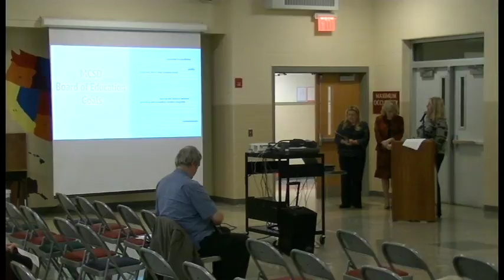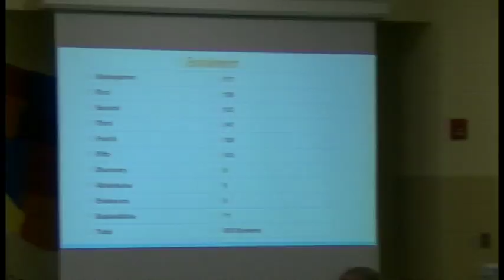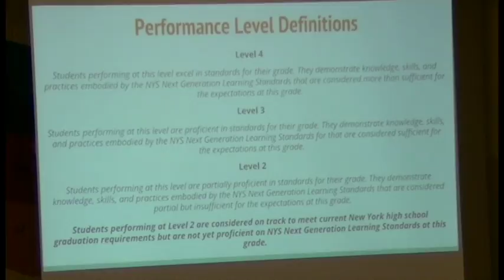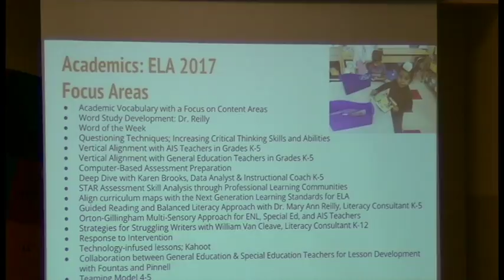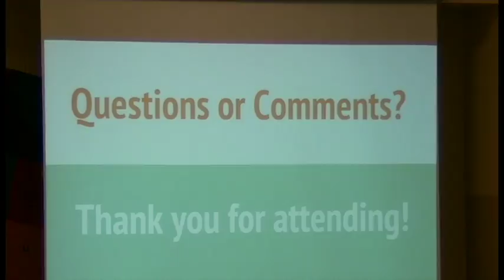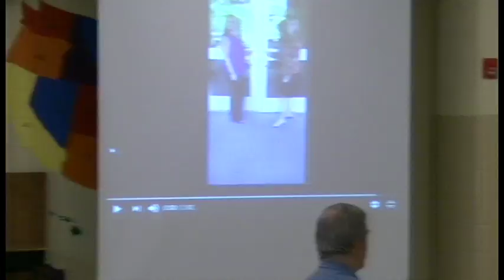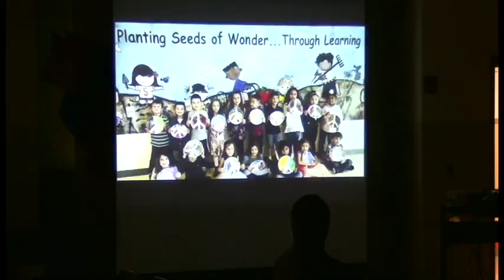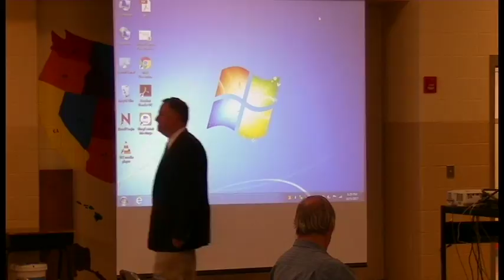BOE mtg 10 5 17